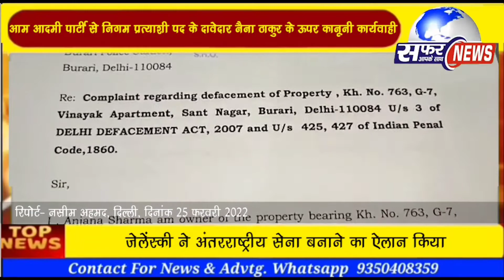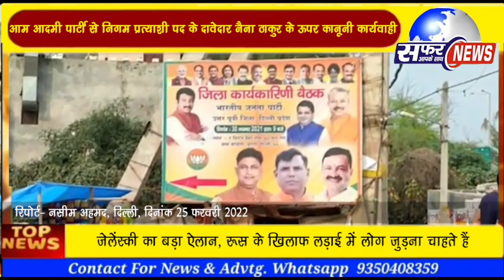होर्डिंग पोस्टर से परेशान व्यक्ति ने निगम के भावी प्रतियाशी के खिलाफ पुलिस में दर्ज की लिखित शिकायत।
Safar Aapke Saath
 News